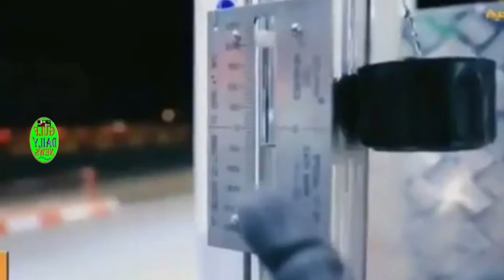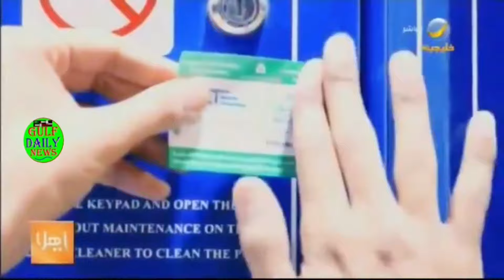Saudi Urdu news || Saudia news || Top today Saudia news || Weather || Gulf daily Saudi News